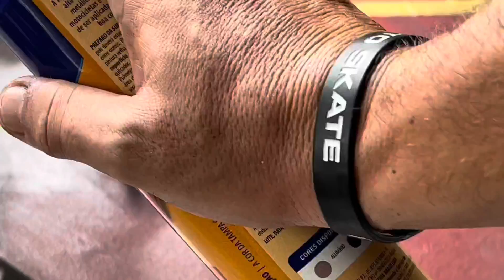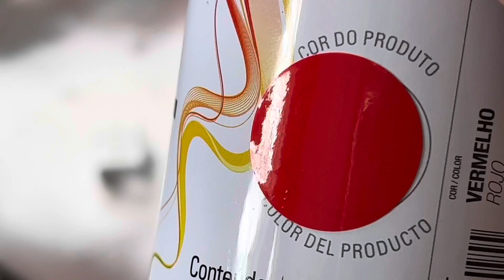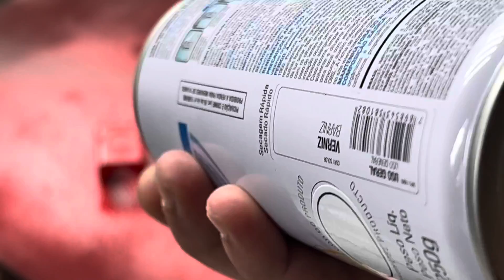Passo a passo pintura de peças do motor thp Ds3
Esse passo a passo pode ser usado também para pinturas de pinças de freio com a única diferença que priorize tintas e verniz automotivo.